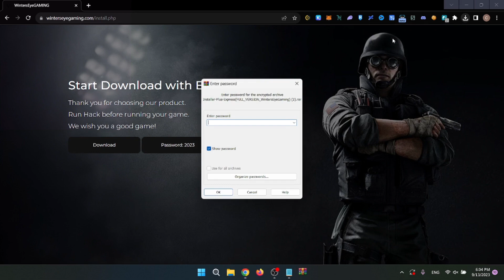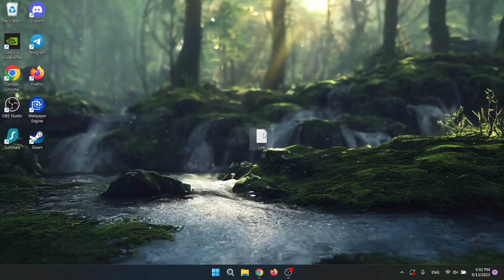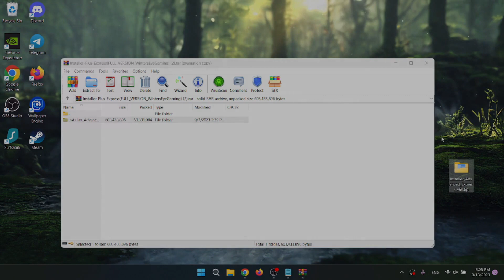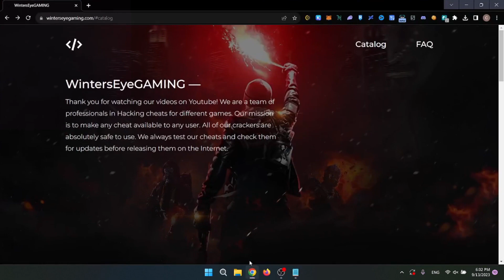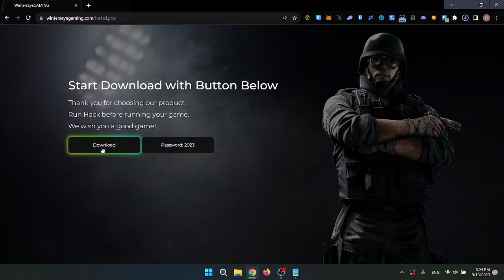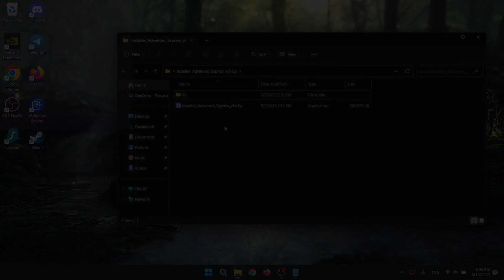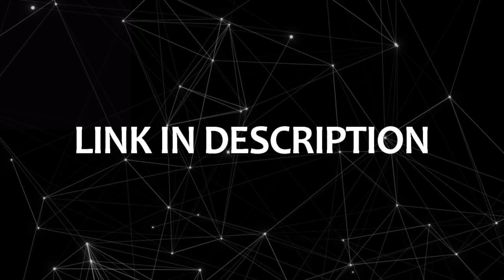Valorant Skin Changer in 2023 OCTOBER | Fully Undetected 🚀